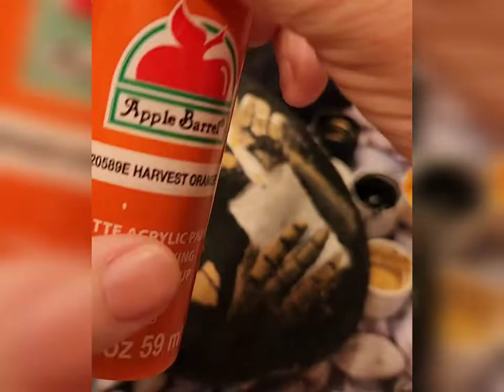Spooky Candle Acrylic Rock Painting Tutorial. Music: Mystic Musician: Jeff Kaale